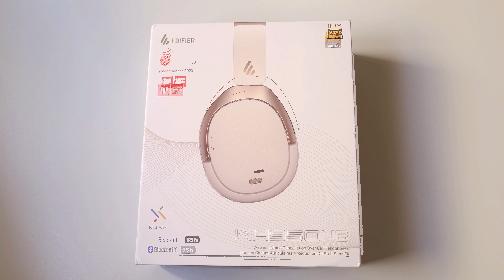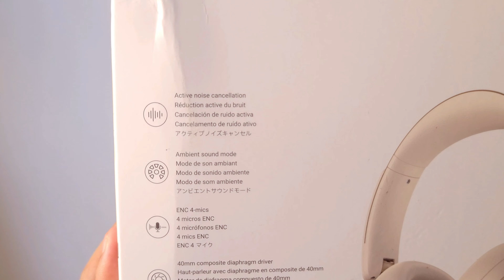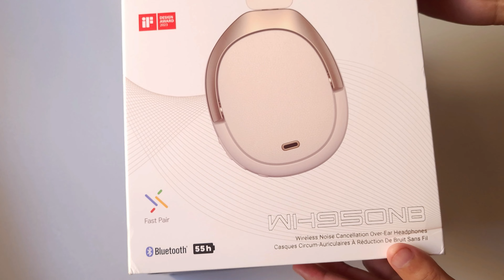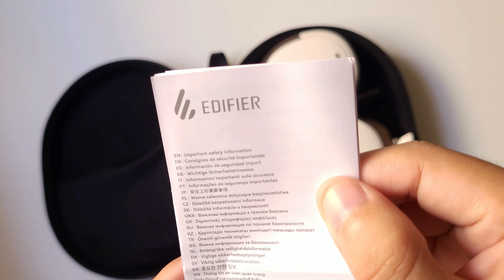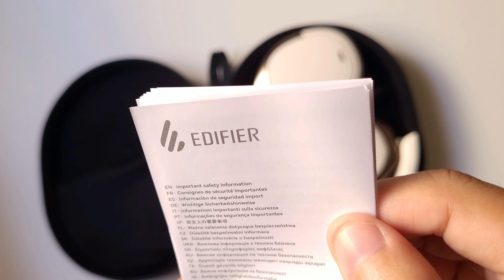EDIFIER WH950NB ( UNBOXING & PRIMERAS IMPRESIONES )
El video consiste en comentar algunas características físicas del producto a primera vista.